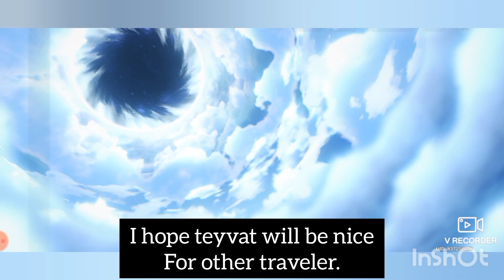Genshin Impact: My Last 110 Pulls (Goodbye Teyvat)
This is a video about a dad playing bunch of stuff in his spare time.

And this moment, it is about my last pull in genshin impact. it was a fun journey. we will ne reunited. Maybe my last genshin video too.

This video edited using InShot, the music come with the game. all the music content rights reserved for the creator of the game ‎@GenshinImpact

And V Recorder as a screen Recorder app.

Thank you @GenshinImpact  for the game!